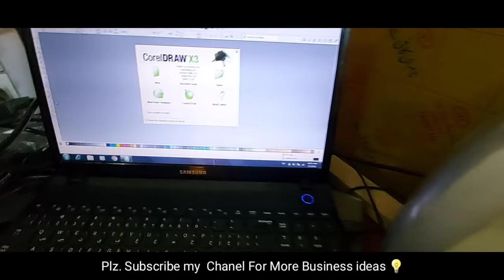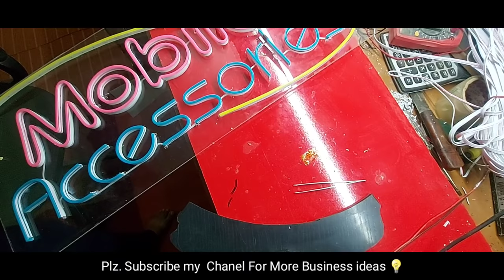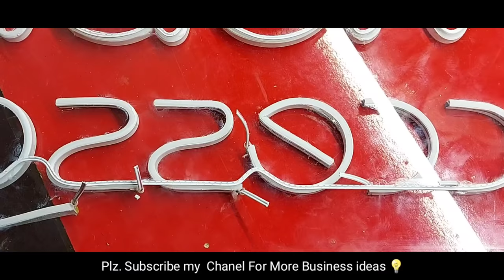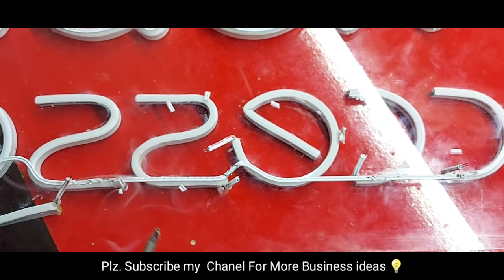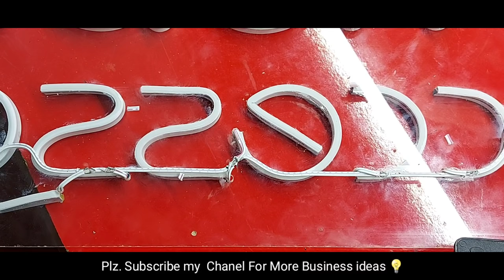LED Neon Light Board Manufacturing. Neon Light Sign Good Business Idea.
Strip/Ribbon wire for connections Specification :
AWM 2468 26swg Ribbon wire white.